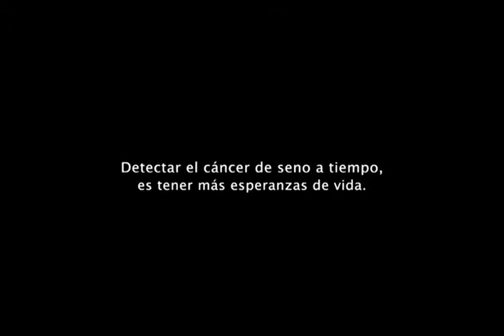LIGA CONTRA EL CANCER